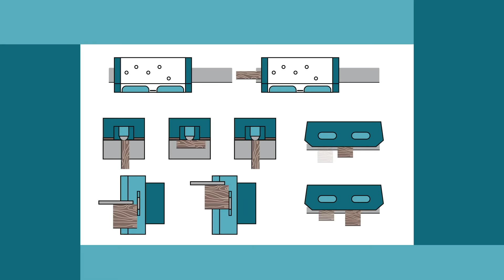Create perfect kitchen cabinets with Vertongen CNC machines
Produce up to 800 kitchen cabinets efficiently. Save on inventory, floorspace & staff costs.

Contact Stiles machinery US for more information.